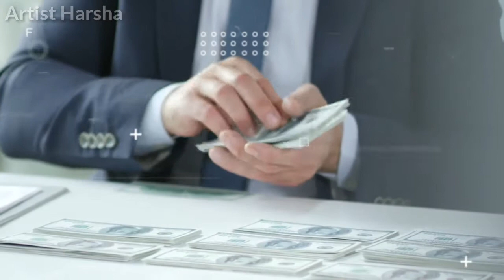Chaina Shanghai Tower Fail क्यों हुआ ? | Shanghai Vs Burjkhalifa Tower | Whay Shanghai Tower Failed?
क्याया हो अगर ट्रेन का ड्रायवर सो जाये🤔, तो ट्रेन कोन चलायगा 😵kya Sach me yesa ho sakta हे?

AAJAO! Mere Social Media Platforms par :-